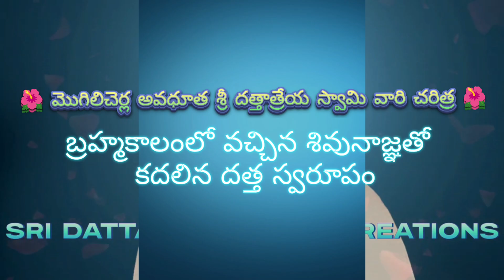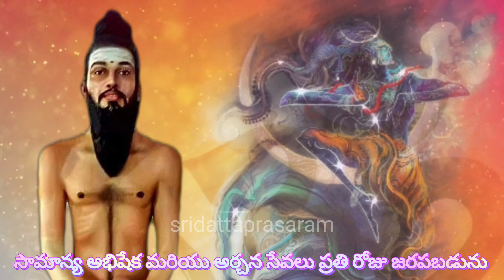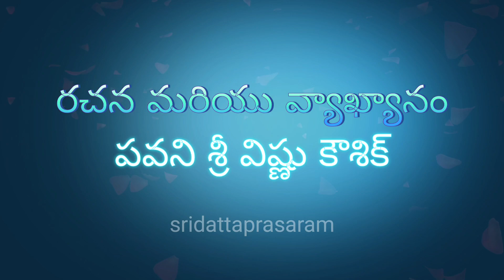Mogilicherla Avadhutha Sri Guru Dattatreya Swamy Vari Charithra - Part 46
Om Sri Gurubhyo Namah 🙏

Please Watch, Mogilicherla Avadhutha Sri Dattatreya Swamy Vari Charithra, Part - 46. This episode talks about, Sri Swamy Varu leaving Sridhara Rao gari house. We hope this video showers the divine blessing of Sri Dattatreya Swamy on you, your near and dear ones as well.

Sarvam,
Sri Datta Krupa 🙏

You can also chat with us through the above Link 👆🏻 for more details about the Temple, Upcoming Sevas and Accomodation Details

Amazon Music: